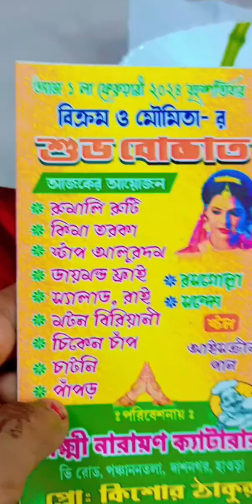Nonodinir reception ceremony aarushi enjoying please subscribe my channel